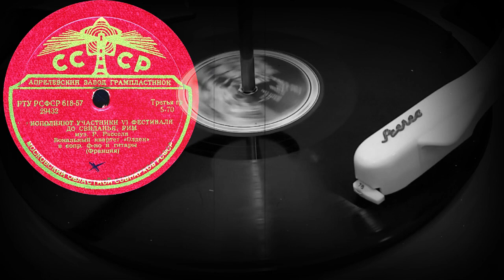ДО СВИДАНЬЯ, РИМ исп. Вокальный квартет «Олден» в сопр. ф-но и гитары (Франция)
ИСПОЛНЯЮТ УЧАСТНИКИ VI ФЕСТИВАЛЯ - ДО СВИДАНЬЯ, РИМ муз. Р.Расселя, исп. Вокальный квартет «Олден» в сопр. ф-но и гитары (Франция)